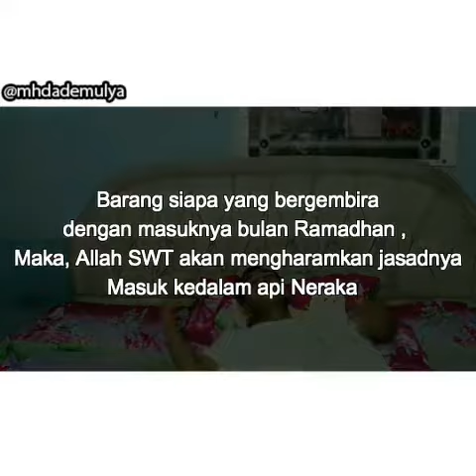Vshow : Kangen Ramadhan by Mhdademulya